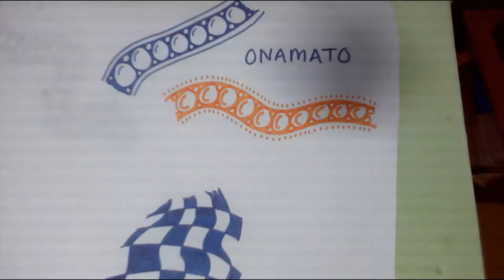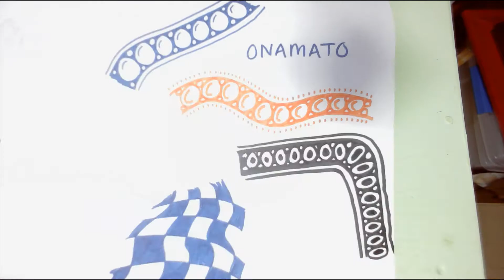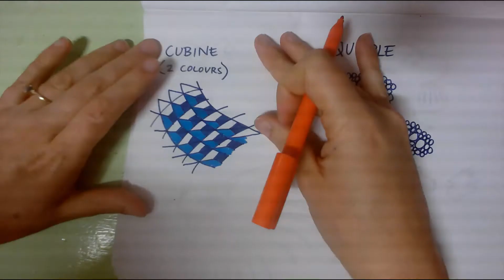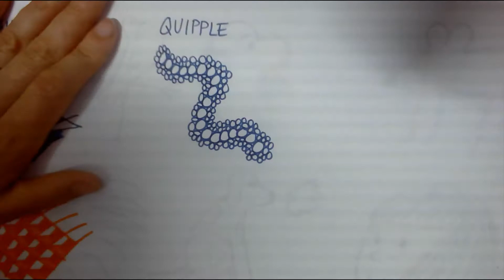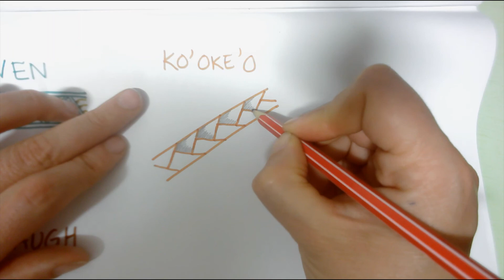Zen Designs with Miss Murray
Designs taken from 'The Great Zentangle book' by Beate Winkler, CZT & Friends